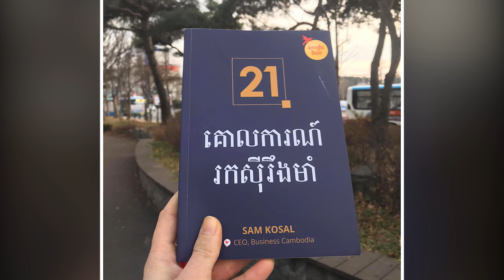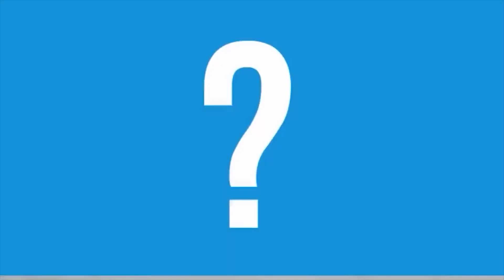អ្នកមានដូច Mark Zuckerberg ទៅហើយ ហេតុអ្វីទិញផ្ទះបង់រំលស់?